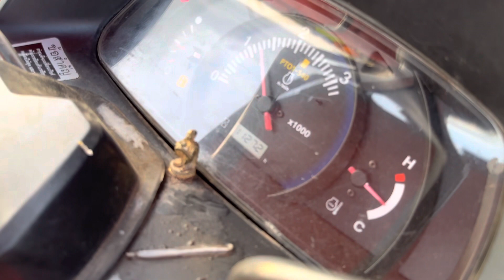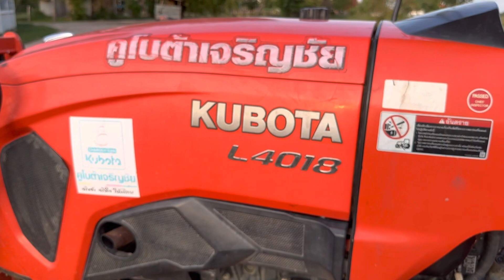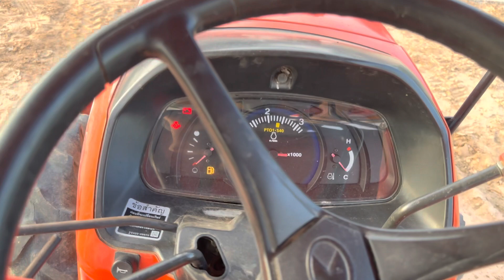ขายL4018DT โทร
ขายรถไถ L4018DT ปี 2560
📍อุปกรณ์ได้ 2 ชิ้น ผานพรวน ใบดันดิน
รถเครื่องดี เกียร์ดี สภาพดี
รวมปรับสภาพเช็คพร้อมใช้ 💯
- สามารถสอบถามเพิ่มเติม หรือทัก อินบล็อก
เข้ามาดูรูปและรายละเอียดอย่างชัดเจนได้📌
📍แอดไลน์
📍พิกัด
รถไถมือสองร้านทเจริญ